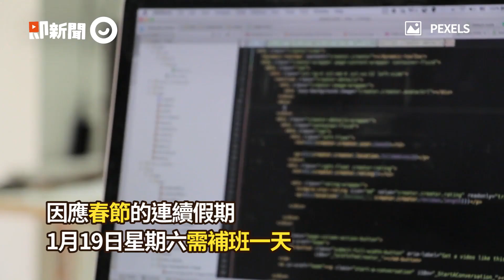1月19日補班日幫上班族加油 星巴克、西雅圖買1送1！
上班族加油！1月19日補班日星巴克、西雅圖買一送一
☛即新聞粉絲專頁
☛合作洽談信箱 （或私訊即新聞粉絲專頁）